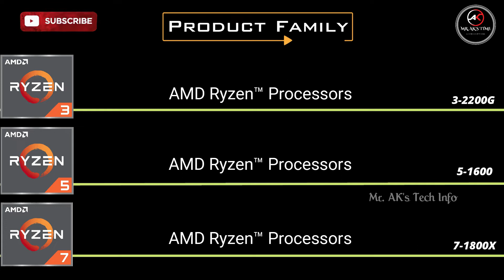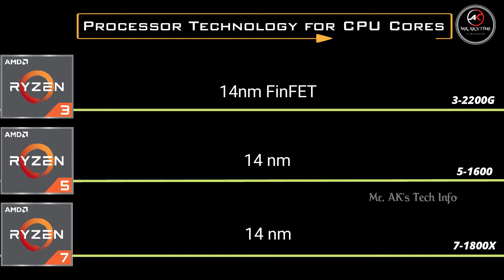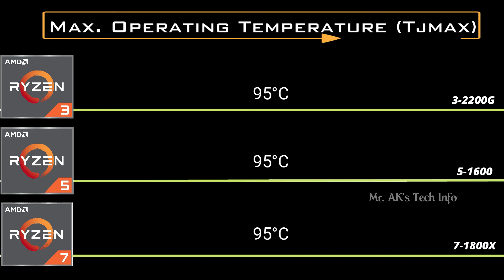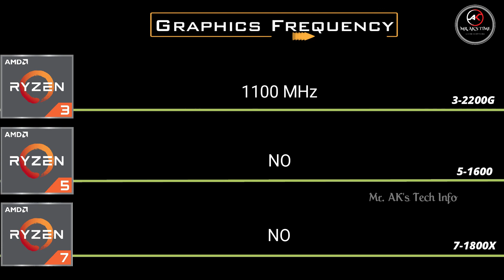AMD Ryzen 3-2200G vs 5-1600 vs 7-1800X Processor Comparison l Ryzen Basic Model Processor l Desktop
AMD Ryzen 3 vs 5 vs 7 Desktop processor specification comparison. 3-2200G vs 5-1600 vs 7-1800X. I hope it will you to choose which processor will be your requirement by watching this video.